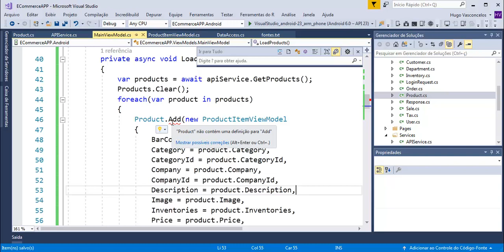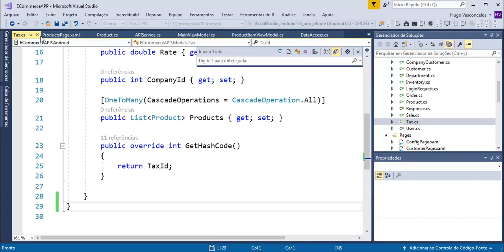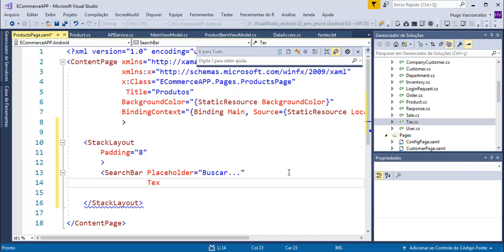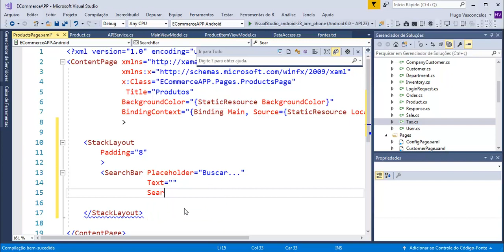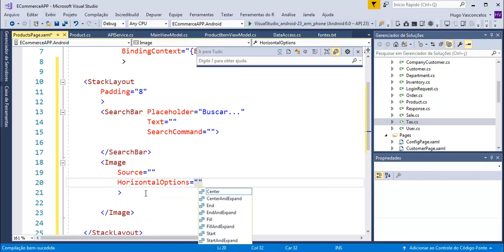Aplicativo de Produtos - Aula 10 - Criando página dos Produtos